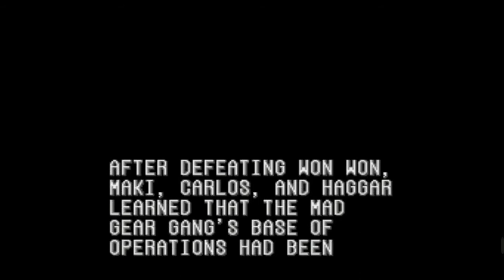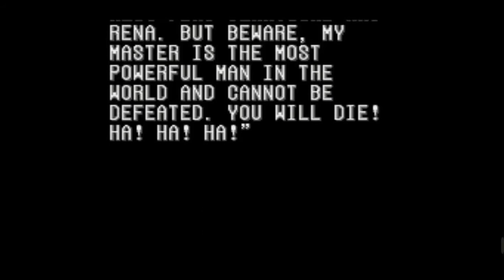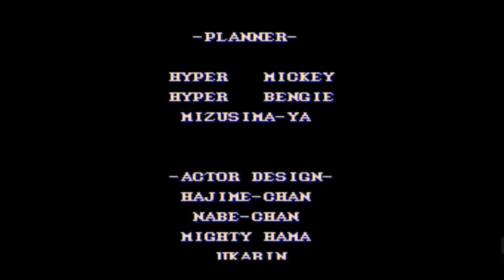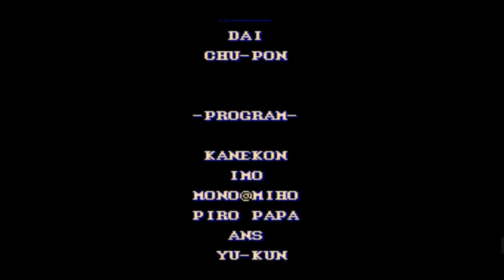Final Fight 2 (SNES) - ATÉ ZERAR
NESTE VÍDEO VAMOS DE PANCADARIA COM O GAME, FINAL FIGTH 2 DO SUPER NINTENDO.
VAMOS VER SE AGENTE CONSEGUE ZERAR!?

ENTÃO VAMOS PARTIR PRA PORRADA!!!

Visitem minha loja virtual PARCEIRA MAGALU, lá você encontra uma GIGANTESCA variedade de produtos para você montar seu SETUP e detonar nas gameplays, TENHO CERTEZA QUE VOCÊ VAI GOSTAR, clique no

OBRIGADO PELO SEU LIKE QUE É MUITO IMPORTANTE PARA FORTALECER O CANAL E PARA PRODUZIR MAIS VÍDEOS!!! 😉👍👍🎮🎮
POSTAREI NO MÍNIMO UM VÍDEO TODA SEMANA!!!

Música da vinheta do canal:

Música Indian Levels
Artista Avicii, Sonu Nigam
Licenciado para o YouTube por UMG (em nome de Universal Music AB); Sony ATV Publishing, LatinAutorPerf, BMI - Broadcast Music Inc., UNIAO BRASILEIRA DE EDITORAS DE MUSICA - UBEM, LatinAutor - SonyATV e 8 associações de direitos musicais